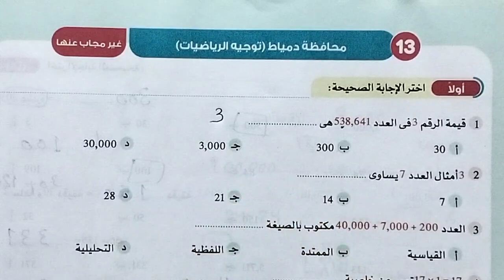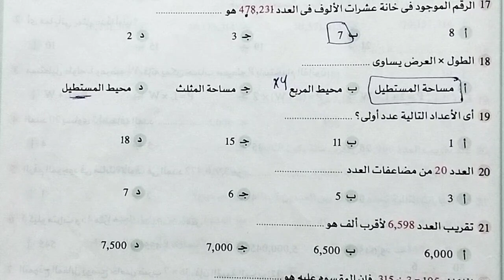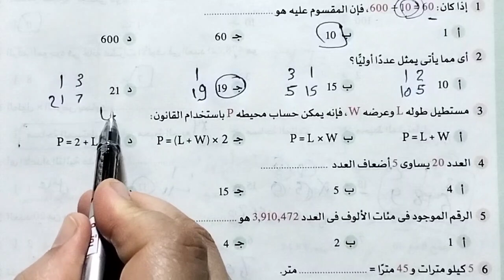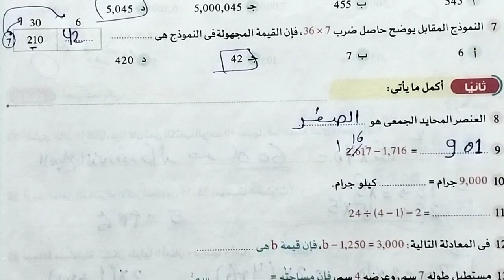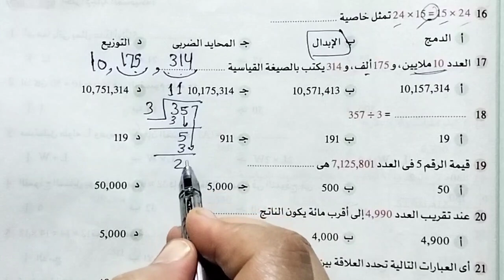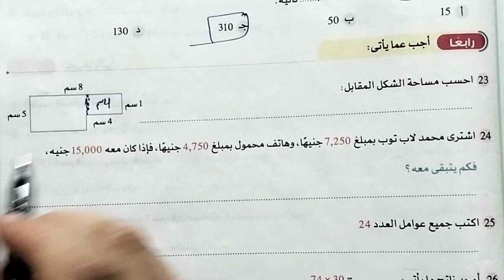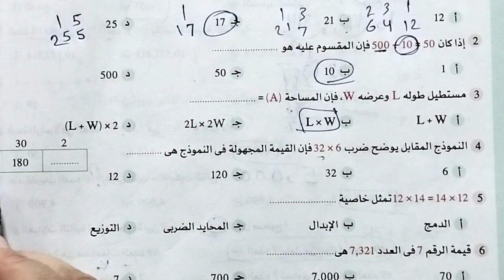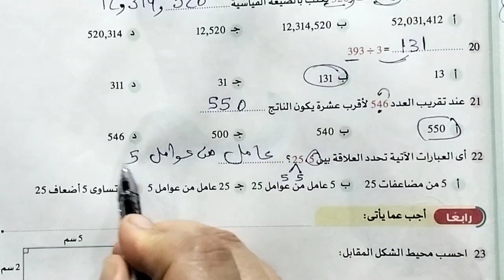قناة السبورة رياضيات الصف الرابع حل محافظه دمياط وسوهاج والأقصر كتاب الاضواء من صفحة 258الى263